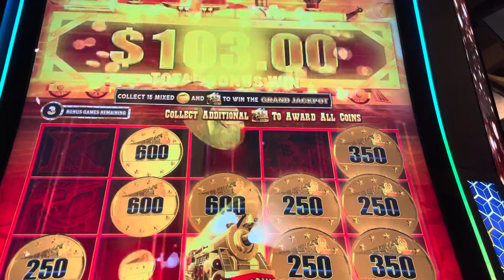All Aboard slot machine - the money train ALL ABOARD bonus